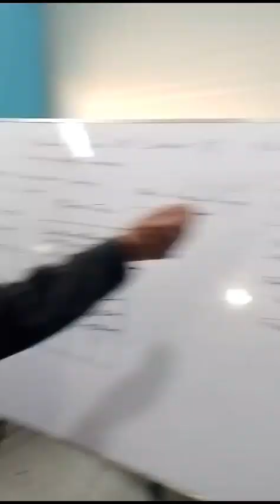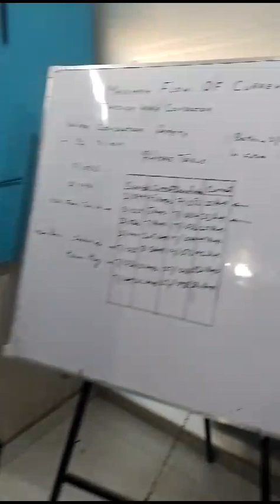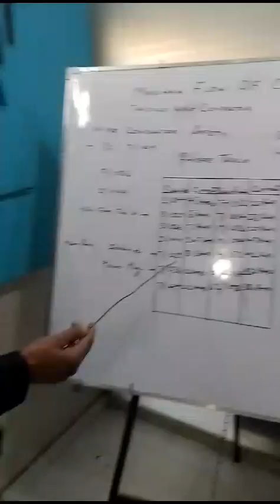Current Flow, Wire Guage and Ampere Req according to Wire Guage ,wire safety Watt,Volt,Ampere,Hertz.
Current Flow, Wire Guage and Ampere Required according to Wire Guage ,Safety of Wire in Future. What are Watt, Volt, Ampere, Hertz.